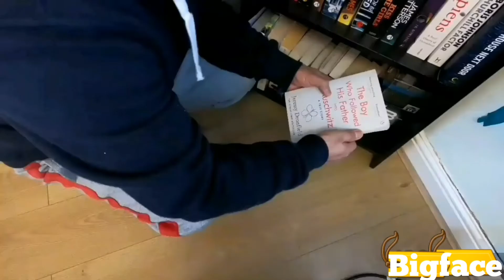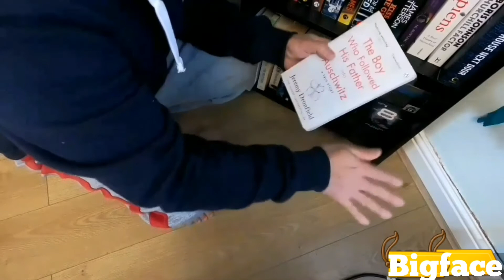Paano mag Luto ng almusal